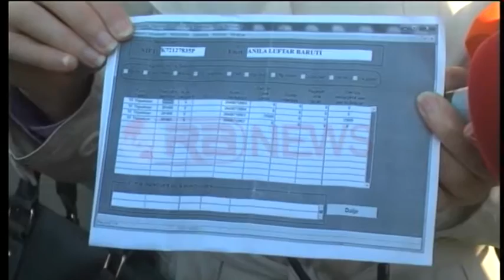Tregtarët e Durrësit në protestë, kundërshtojnë taksat shtesë- Ora News- Lajmi i fundit-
Tregtarët e tregut industrial në Durrës kanë mbyllur aktivitetin ditën e sotme në shenjë proteste ndaj detyrimeve të reja që duhet të paguajnë për këtë vit. Tregtarët janë mbledhur para hyrjes së tregut dhe nuk kanë nisur punën.

Ata kërkojnë të trajtohen si ambulantë. Tregtarët shpjegojnë se u ka ardhur një shkresë për tatimin e thjeshtuar në masën 250 mijë lekë të vjetra dhe bashkë me sigurimet shoqërore dhe detyrimet e tjera bëhet një shumë e papërballueshme.

Tregtarët thonë se nuk përballohen detyrimet shtesë, pasi ka rënë ndjeshëm fuqia blerëse.
Në të dy tregjet e Durrësit kanë qenë të punësuar afro 1200 tregtarë në total, por aktualisht ky numër është redukutuar në 750.

Në lidhje me detyrimet e reja pritet të zhvillohet një takim në Prefekturë me drejtues të Tatimeve dhe pushtetit vendor për të diskutuar kërkesat e tregtarëve.